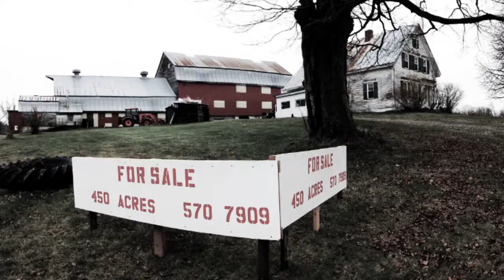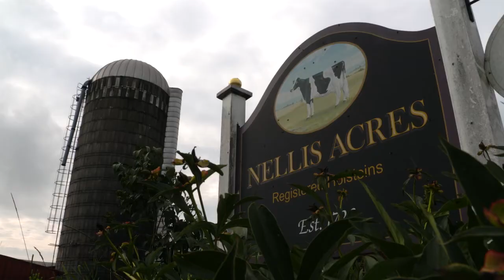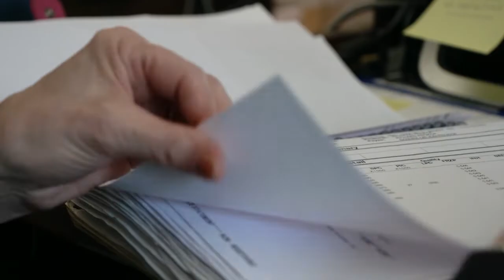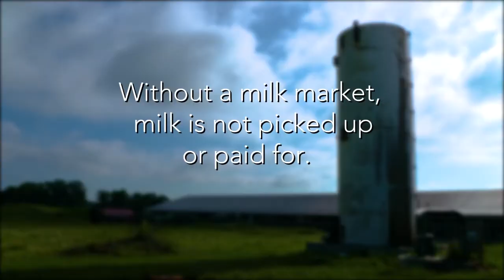SOUR MILK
In New York State, 23 percent of all land is being used for agriculture.  Our farmers have formed the backbone of upstate New York's economy.  The Empire State remains the third largest milk producers in the country with more than 6000.000 dairy cows across thousands of farms, almost exclusively run by small families.  But, in recent years, a sinking milk price has turned this industry on its head.  Small family farms are hemorrhaging money and saddling themselves with debt just to get by.  Family farms are closing at a historic rate and the financial pressure has lead to farmers having the highest suicide rate of any professions.  In this documentary, we spend time with families who are losing their firms, finding other ways to survive and the new high-tech farmer.  We'll look at what went wrong, how families are struggling to survive and how many have felt suicide was the answer.  Senator Gillibrand discuss what she wants for farmers.